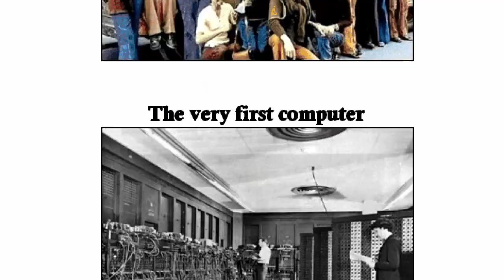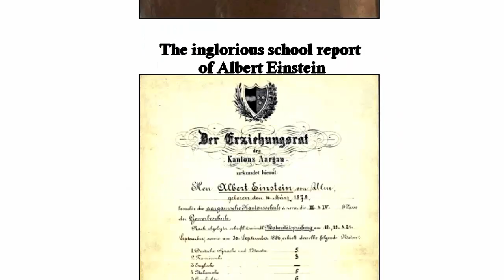Rare Pictures: How Looks Google Company In 1999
Note ?